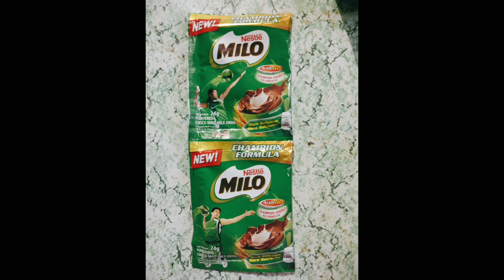2 Ingredient Homemade Ice cream | Simply Lily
Hi frends!

Here's another vlog that you'll truly enjoy.Who doesnt love ice cream?Of course most of us love's ice cream that's why i want to share with you guys my own homemade ice cream.Easy to prepare,easy to make with just two ingredient.

PS.
Please excuse my voice,1st time vlogger.Need to practice more😂😂😂